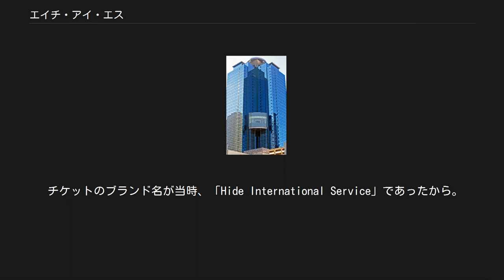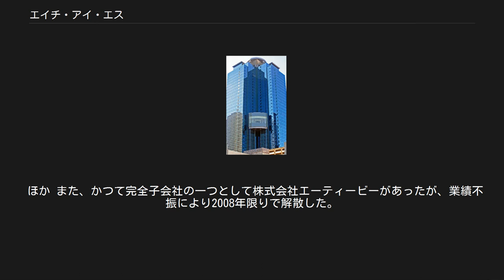エイチ・アイ・エス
株式会社エイチ・アイ・エス（英: H.I.S. Co., Ltd.）は、旅行業法に基づく旅行業者である。
 代表取締役会長兼社長（CEO）は澤田秀雄。
 「ツーリズムを通じて、世界の人々の見識を高め、国籍、人種、文化、宗教などを超え、世界平和・相互理解の促進に貢献する」という企業理念のもと、海外旅行および国内旅行の企画・販売・手配を行う総合旅行会社。
 旅行業界のベンチャーとして、格安航空券をはじめ、オーストラリアでのホテル事業、また1996年には航空会社・スカイマークエアラインズの設立を発表（1998年定期運航開始。その後グループ外となり「スカイマーク株式会社」に社名変更）するなど、新たなチャレンジを繰り返してきた。
 日本国外への格安航空券の販売が主であるが、現社名に変更された1990年頃から自社企画の海外パッケージツアー商品も販売するようになり、グループのホテルなども持つようになる。
 2009年時点では格安航空券のほか、日本国外を主体とした比較的価格の安いパッケージツアー商品、フリープラン商品を中心に発売している。
国外への格安航空券の販売で拡大してきた背景上、国内旅行の取扱いが極端に少なく、また国内旅行取扱い可能の営業所も少ない。
 日本の大手旅行会社の中では、このH.I.S.と農協観光、JTB（JTBはその設立に国鉄が深くかかわった経緯があるためJR各社が株主であるが、当初より国鉄とは別法人であることから、系列やグループ企業にはあたらない）は鉄道会社系ではない。
 2015年4月現在、日本国内には北海道から沖縄まで計305店舗の営業所（直営ではない「特約代理店」を含む）があるが、山陰地方には営業所は存在しない。
 日本国外には128都市187拠点のネットワークを有しており（2015年4月現在）、6大陸すべてに拠点を構える数少ない旅行会社である。
 バリ島（インドネシア）やプーケット島（タイ）といった新興リゾート地のシェアはJTBを含め、日系旅行会社の中で群を抜いてトップである。
ハワイなどの伝統的な観光地のシェアも近年では高いシェアを誇る。
 なお、社名のH.I.Sについては諸説があり、主に以下の説が有力説となっている。
 チケットのブランド名が当時、「Hide International Service」であったから。
なお、「Hide」とは、創業者である澤田秀雄の「秀」を意味する。
 スローガンが当時、「Highest International Standards」、「最も優れた世界標準」であったから。
 2012年12月4日、タイに国際チャーター便専用の航空会社を設立したと発表した。
社名は当初、アジア・パシフィック・エアラインズを予定していたが、アジア・アトランティック・エアラインズとして設立された。
2013年7月から、中型機であるボーイング767-300ER 2機で運航する。
2017年にアジア・アトランティック・エアラインズが第三者割当増資を行ったことにより、連結の対象から外れている[広報 1]。
 2019年10月31日までのコーポレートロゴ 出典：第38期有価証券報告書（2018年10月31日現在） 2018年10月31日現在でグループ会社数：全191社である。
なお、エイチ・アイ・エス協立証券株式会社（現・澤田ホールディングス株式会社）は2001年に株式を取締役会長の澤田秀雄へ譲渡したため、グループから外れている。
 ほか また、かつて完全子会社の一つとして株式会社エーティービーがあったが、業績不振により2008年限りで解散した。
 広報資料・プレスリリースなど一次資料[編集]